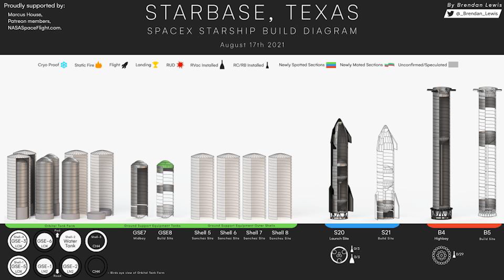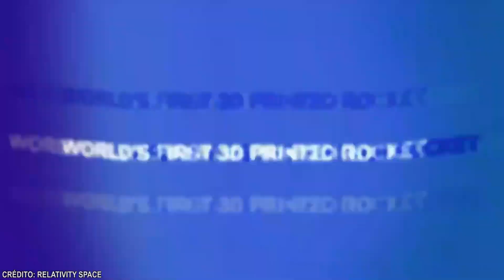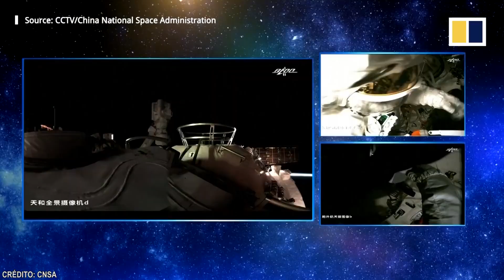BLUE ORIGIN DEMANDA a la NASA POR LA LLEGADA A LA LUNA - Noticias Espaciales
Esta semana ha estado bastante entretenida ya que hemos tenido 3 lanzamientos orbitales y uno más suborbital, no obstante si por algo se ha destacado esta semana es porque BlueOrigin la empresa aeroespacial de Jeff Bezos ha demandado en los tribunales federales a la NASA por el contrato HLS que gano la empresa SpaceX de ElonMusk. Este contrato tiene como objetivo llevar de nuevo a la humanidad a la luna.
Pero no solo ha ocurrido esto en el mundo espacial, Zhurong ha completado ya 100 días operando sobre suelo marciano y Ingenuity ya va por el vuelo número 12.

► 🛰️ Para más información de la misión, visita nuestra ficha de lanzamiento
    ►  📅  Visita nuestro calendario de lanzamientos, para que no te pierdas futuras misiones:

¿Te gustan mucho los lanzamientos espaciales?

¿Tienes alguna sugerencia para el canal? ¡Escríbela en los comentarios, los leemos todos!
¡Muchas gracias por el apoyo al canal! Nos vemos en el próximo vídeo.